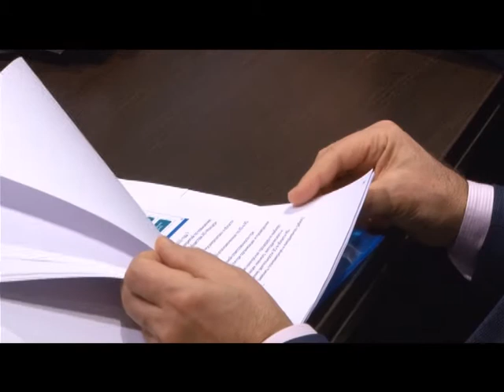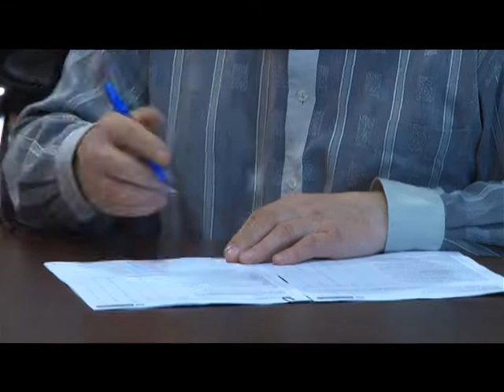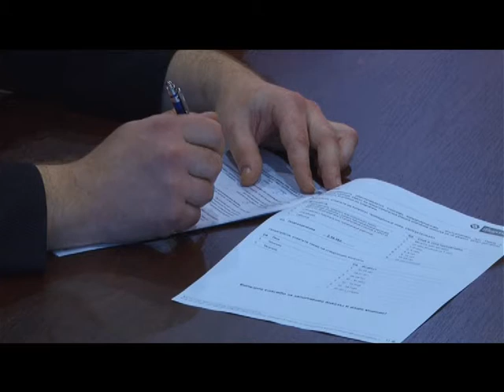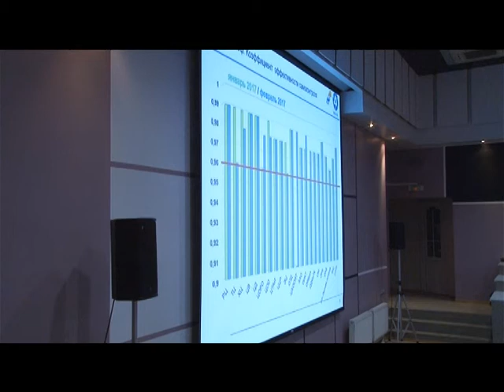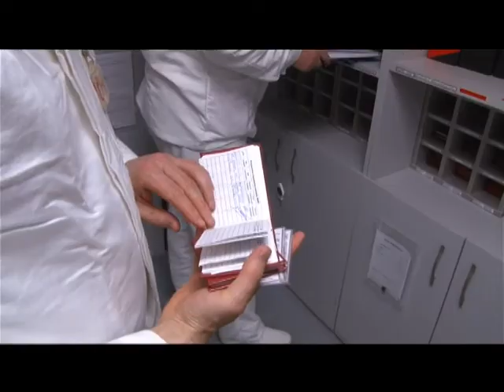Десна-ТВ: Новости САЭС от 21.02.2017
В выпуске:
1. Российские атомные станции продолжают совершенствовать культуру безопасности.
2. Смоленская АЭС готовится к партнерской проверке.
3. Стартовало исследование вовлечённости.
4. День охраны труда на предприятии.